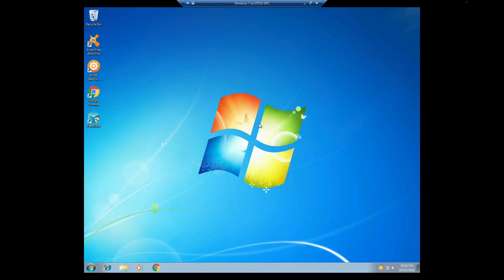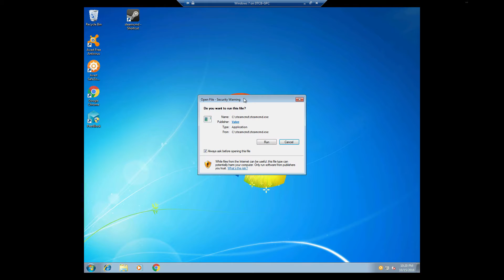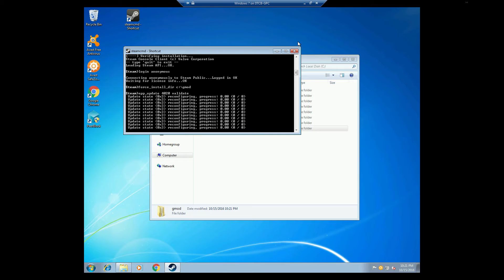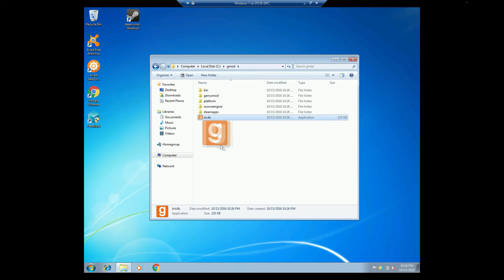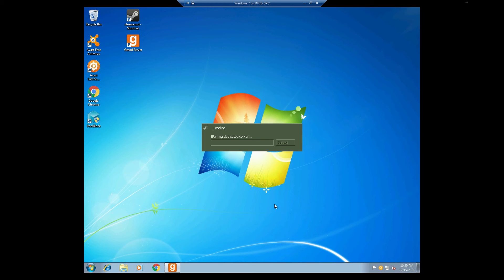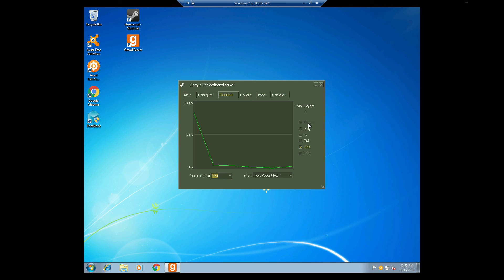How To Install SteamCMD and Install and Start Your Own Garry's Mod Server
MorbidFeast here, in this video, I'm going to show you how to download SteamCMD and install it, then how to download and install the Garry's Mod Dedicated Server and start it up to have your own GMOD server.

From this point when finished, you will have to do a lot of work to add the game modes and features as well as maps that you want for your server which can be a bit of a pain in the ass. But Fret Not, there is some information out there to get and keep you going.

SteamCMD is made by valve and gives you a command prompt like tool more similar to the Linux Terminal to download and install Steam applications/servers and tools.

SteamCMD Commands"
login anonymous
force_install_dir c:\gmod
app_update 4020 -validate

This video was made for informational and demonstration purposes. We are in no way shape or form associated with Steam nor Valve nor the development or distribution of any of their products.